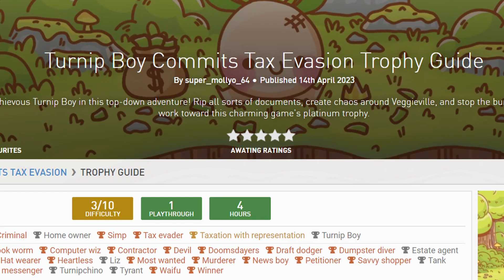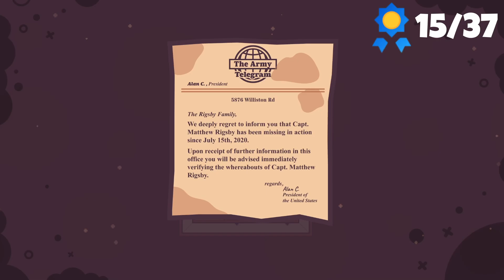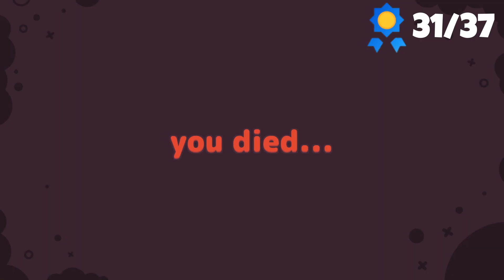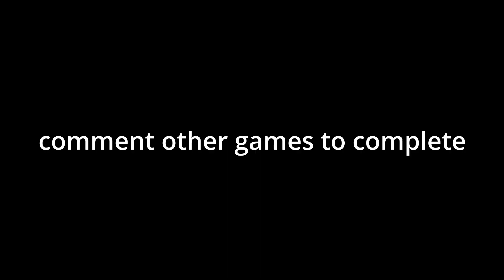Committing Tax Evasion for Achievements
Uploading this on the 25th as a Christmas present for you guys, I know it's not Lego, but this game is really fun to play and the humor is also pretty good, so I hope you give this video a chance, anyway Merry Christmas fellas! :D